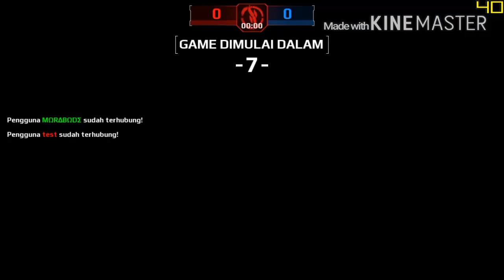Gp#17 (sb) VS 了αΝΝIcӃ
معلومه
هاذه الفيديو
لخاطر ضلعي ماهر
شكرا الى كلمن دعمني